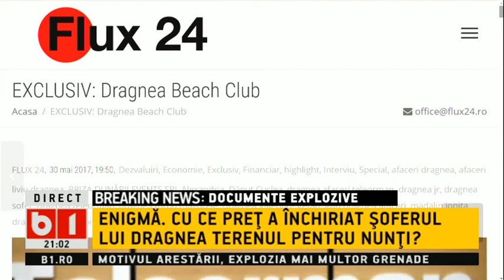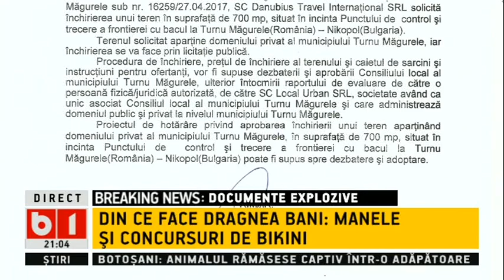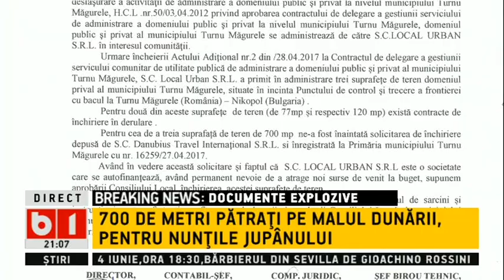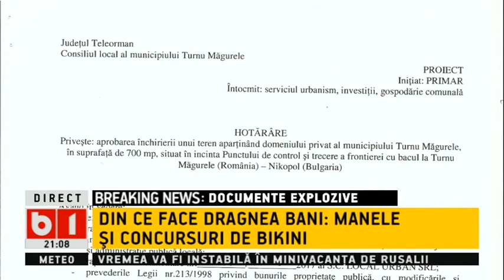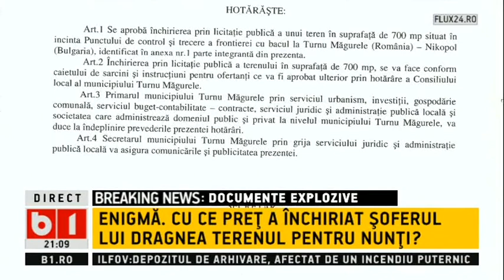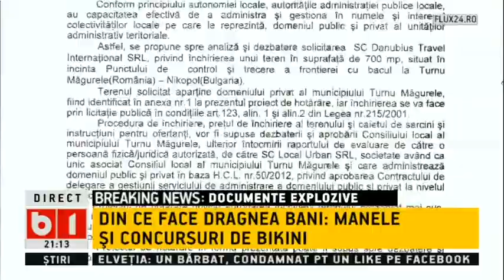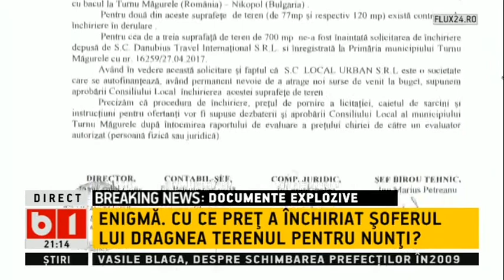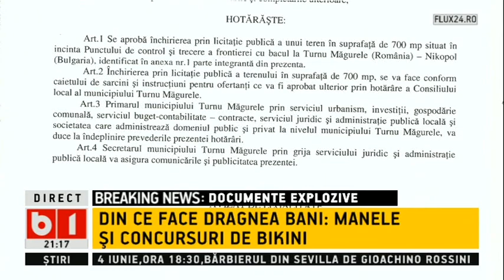TALK B1 - DIN CE FACE DRAGNEA BANI: MANELE SI CONCURSURI DE BIKINI